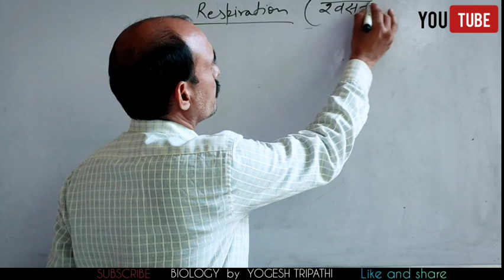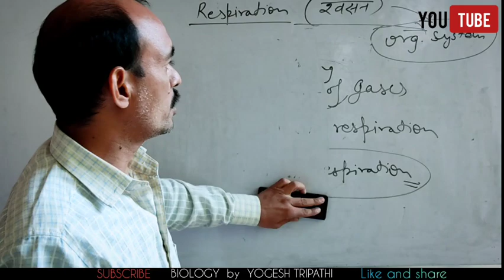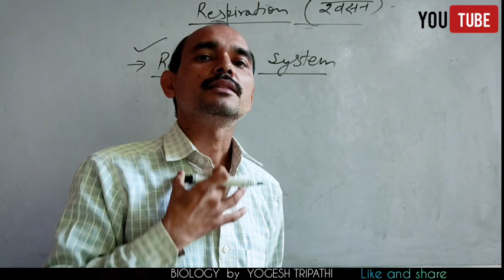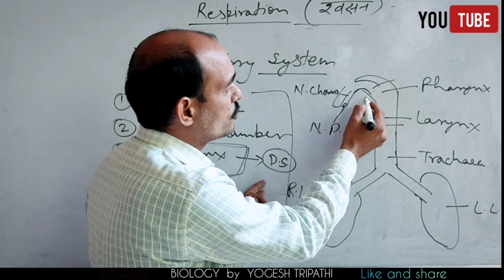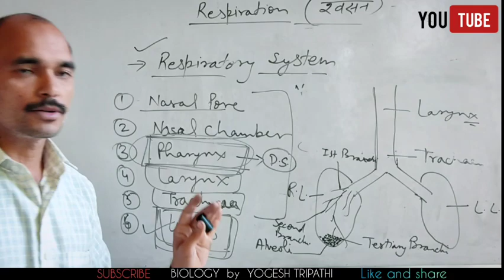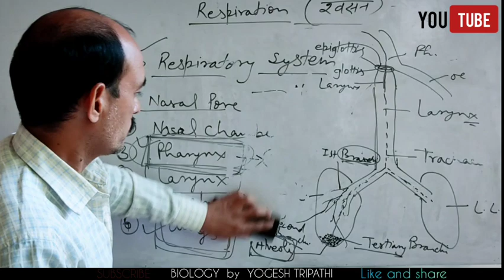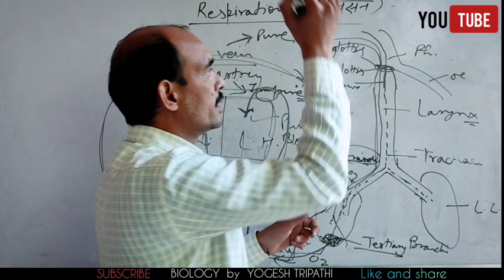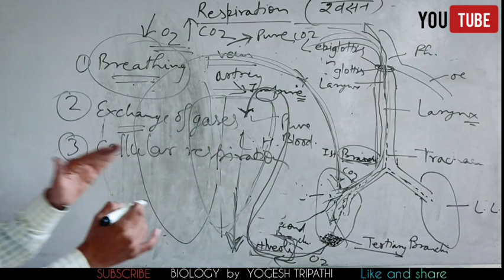Respiratory system and mechanism of respiration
In This Video We will study about Respiratory System and Respiration Process.For CLASS 11&12
TGT NEET & OTHER COMPETATIVE EXAMS